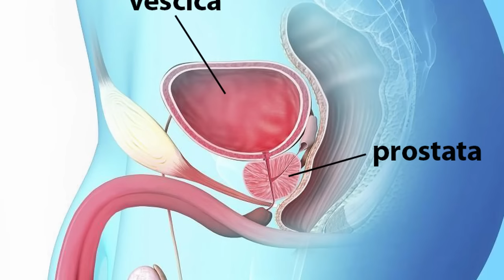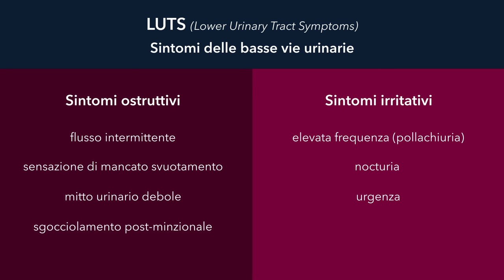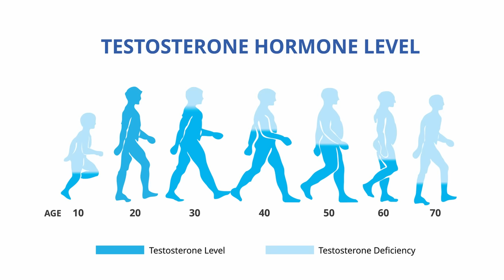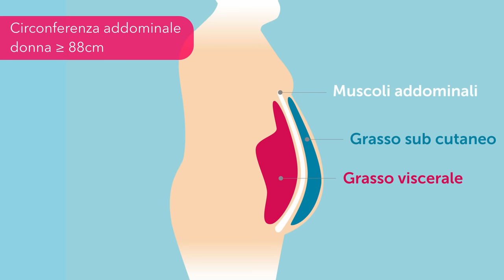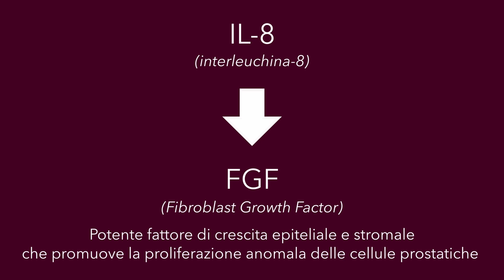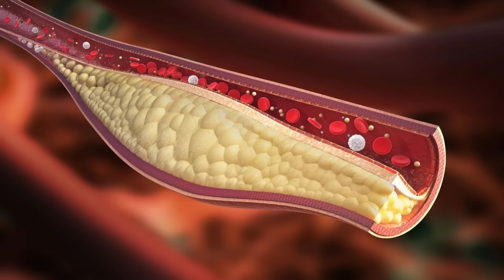⚠️ Ipertrofia prostatica benigna, come prevenire e affrontare l'ingrossamento della prostata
L’iperplasia o ipertrofia prostatica benigna è una trasformazione della ghiandola prostata considerata fisiologica, ovvero inevitabile con l’invecchiamento.
Cerchiamo di capire cos’è che determina l’ingrossamento della prostata dopodiché capiamo se davvero non possiamo fare nulla per contrastarlo.

L’ingrossamento della prostata inizia per alcuni uomini, circa il 10%, già dopo i 40 anni ma arrivano a soffrirne circa l’80% intorno agli 80 anni.

Si è sempre pensato che fosse inevitabilmente causato dal testosterone, l’ormone sessuale maschile, ma se fosse il testosterone il problema, perché questa trasformazione avviene quando i livelli di testosterone iniziano a scendere mentre quelli di estrogeno aumentano?

Alla base della formazione di questa nuova porzione interna, denominata “adenoma prostatico” troviamo sicuramente più fattori: ci può essere una predisposizione genetica ma sicuramente o stile di vita ha una sua influenza.

In questo video ti parlo di come il nostro stile di vita, il nostro modo di alimentarci, di scegliere gli alimenti e il nostro modo di gestire lo stress, possano intervenire anche sull’ingrossamento della prostata.

Spero ti possa essere utile,

Carlotta❤️

Cosa succede nel video:
00:00 intro
01:00 l'aumento di volume della prostata
01:42 i sintomi
03:16 cosa determina 'aumento di volume? testosterone e estrogeni?
04:45 la sindrome metabolica incide sulla IPB
08:30 stile di vita sano - l'alimentazione
11:35 stile di vita sano - restrizione calorica
11:50 stile di vita sano - attività fisica
12:30 stile di vita sano - rimedi fitoterapici

⭕️ TROVI INTERESSANTI I MIEI VIDEO? Sostieni il mio canale anche solo "offrendomi un caffè"! 😉🙏🏻 Scopri come fare 👉🏻👉🏻👉🏻

⭕️  Vorresti ricevere i miei nuovi video, i miei articoli, consigli esclusivi e news direttamente nella tua casella di posta elettronica?

⭕️ Vorresti fissare una consulenza con me? Allora clicca e scopri come fare

⚠️  Le informazioni contenute nel video hanno scopo puramente informativo e divulgativo e non rappresentano in alcun modo un consulto medico. Tutte le terapie, i trattamenti e i consigli di qualsiasi natura, prima di essere seguiti, devono essere sottoposti al diretto giudizio di un medico.

STRUMENTAZIONE UTILIZZATA:
✔️ Girato con: Fuji X-A7 👉🏻 👉🏻
✔️ Illuminazione: Neewer Luce ad Anello LED 48cm 👉🏻👉🏻